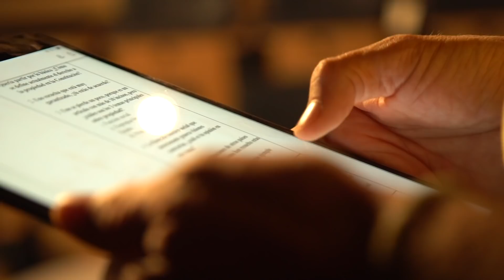Cap. 02: Derecho de Propiedad y su Rol Social | "¿De qué hablamos cuando hablamos de...?"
¿De qué hablamos cuando hablamos de una constitución? ¿Cuál es la experiencia de otros países y sus constituciones? Te invitamos a analizar estas y otras preguntas en "¿De qué hablamos cuando hablamos de...?" con Marcelo Comparini.